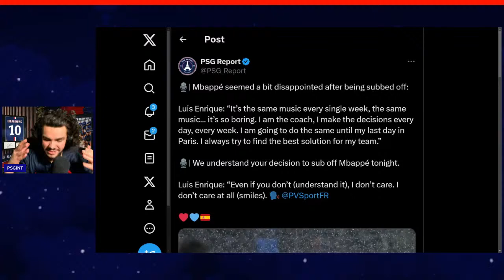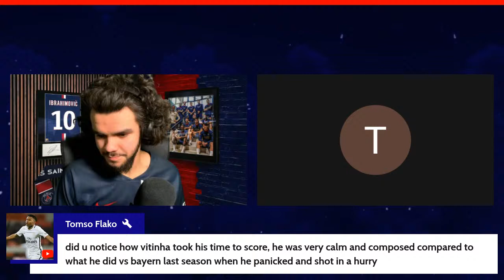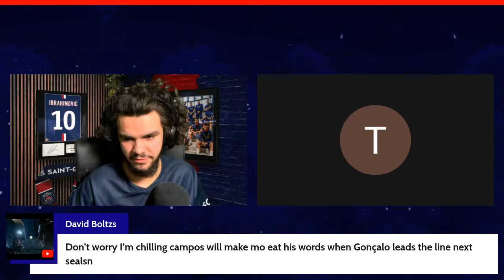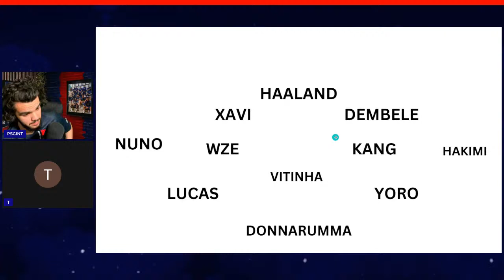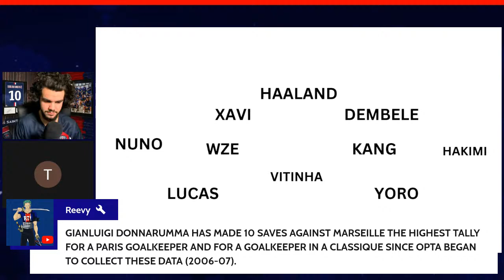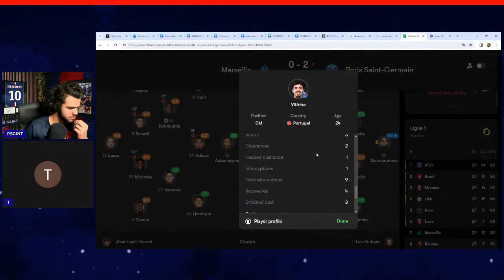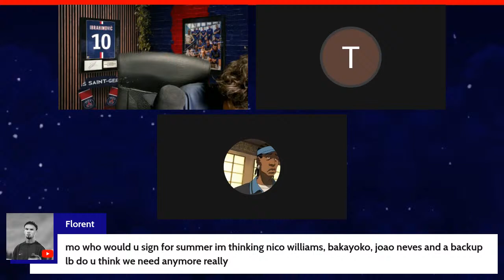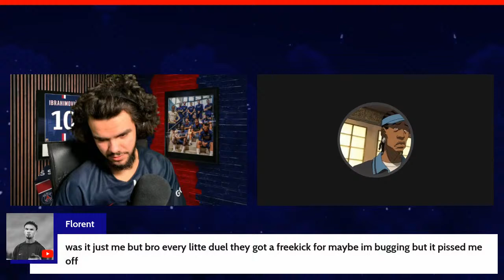PSG 2-0 Marseille • [POST MATCH PODCAST & PLAYER RATINGS] Ligue 1 Uber Eats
In this PODCAST we react to PSG Winning 2-0 Olympique De Marseille